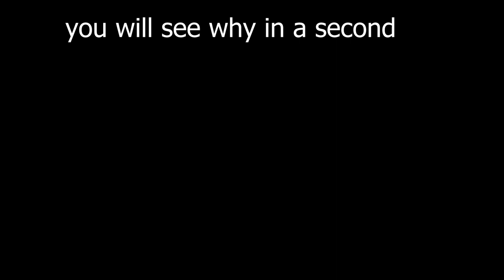Create Aeronautics Prep | The Dragonfly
This is a cool build
i dont have aero